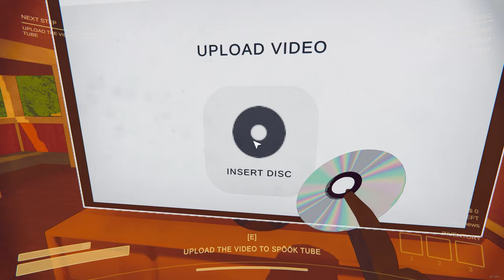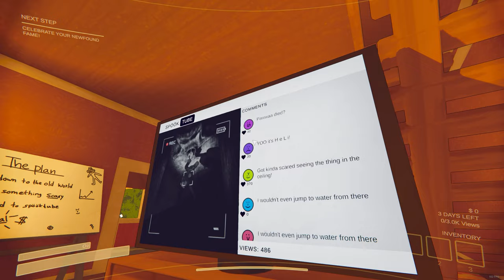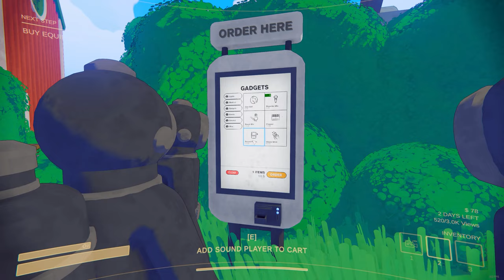Content Warning | Views නම් සල්ලි තමා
SYSTEM REQUIREMENTS
MINIMUM:
OS: Win 10
Processor: Intel Core i5 @ 2.5 GHz or equivalent
Memory: 8 GB RAM
Graphics: NVIDIA GeForce GTX 1050 ti or AMD R9 380
DirectX: Version 11
Network: Broadband Internet connection
Storage: 4 GB available space
Additional Notes: Only runs on 64 bit systems

PC Specs:
Intel® Core™ i9-9900K
-KINGSTON FURY BEAST 32GB DDR4 3200MHZ
-ZOTAC RTX 4070TI AMP 12GB
- 4TB SATA II HDDs and 2TB SSD
-750W Seasonic Powersupply